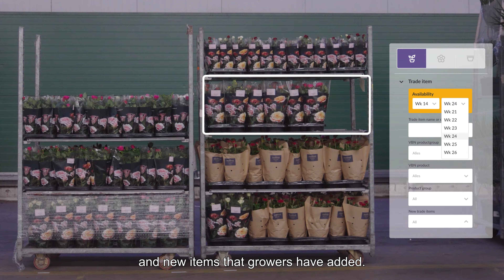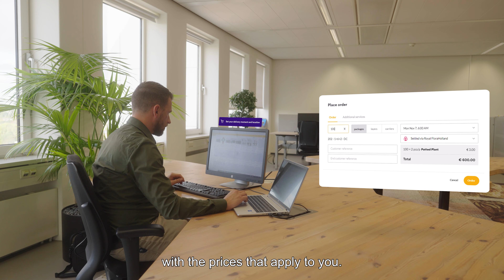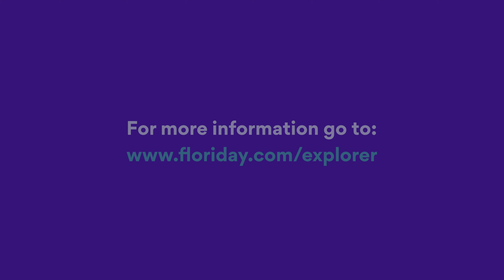The Floriday Explorer's possibilities at a glance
In this video, Floriday expert Joery explains the possibilities of the Explorer. With the Explorer you can search and order on Floriday based on current supply. And thanks to handy filters you can quickly find growers' daily and monthly offers. You can also use the Explorer to fill your linked webshop by marking favourite products.